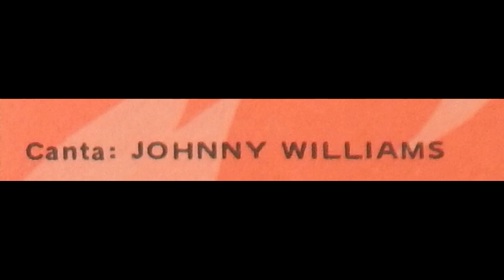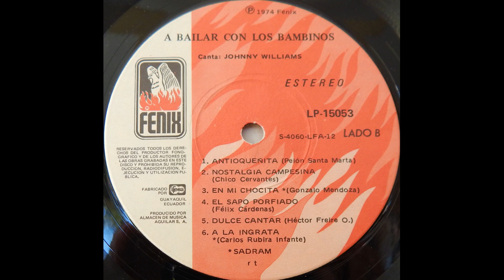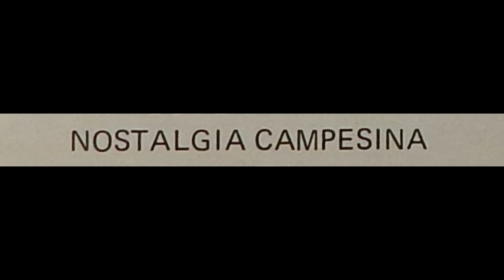NOSTALGIA CAMPESINA- CUMBIA- LOS BAMBINOS DE GUAYAQUIL- DISCO LP DEL AÑO 1974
LOS BAMBINOS DE GUAYAQUIL
NOSTALGIA CAMPESINA
CUMBIA
PRODUCCION MUSICAL DEL AÑO 1974
PROPIEDAD DE DISCOS FENIX - AGUILAR